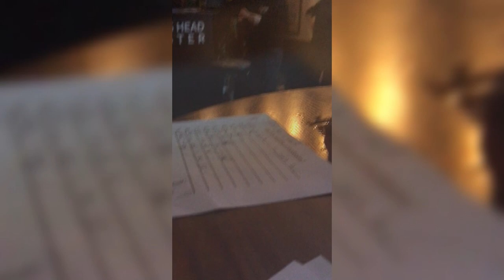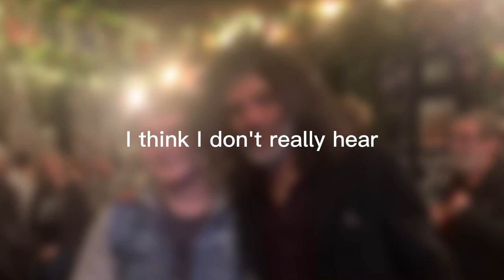[RE-UPLOAD] Cardiacs event - Q&A with Kavus Torabi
Filmed in January 2023, Old nags head, Manchester